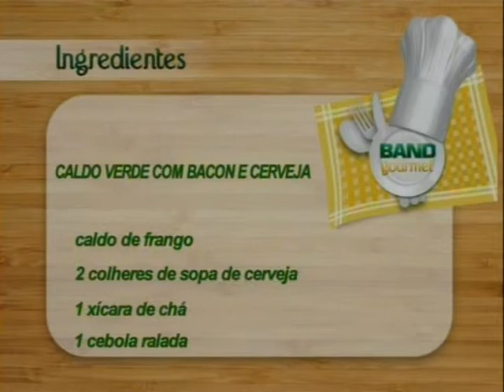BAND GOURMET CALDO VERDE COM BACON E CERVEJA.mpg